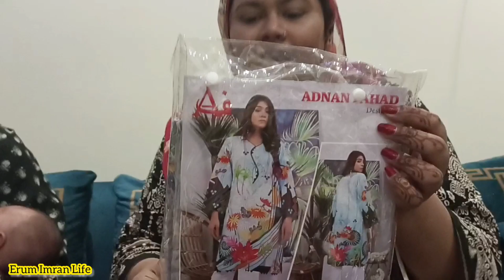Dil Udaas Ho Gaya Aaj Maria Buhot Roi😥 || Erum Imran Life